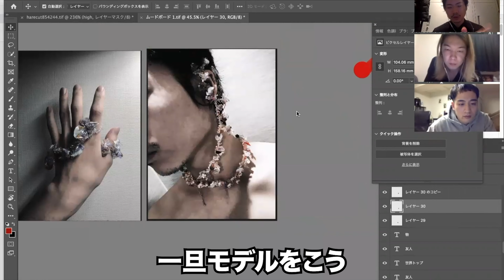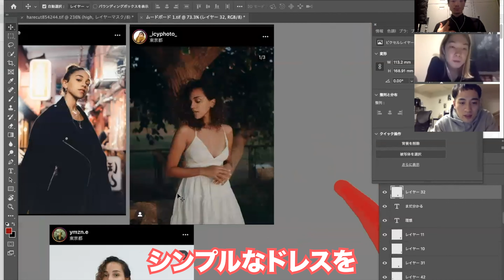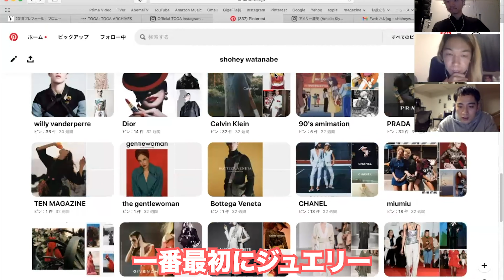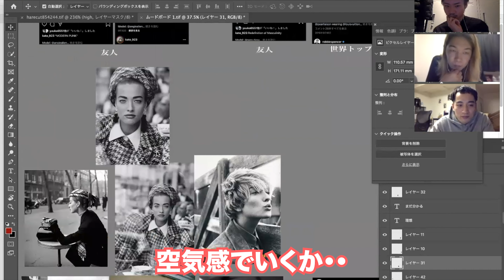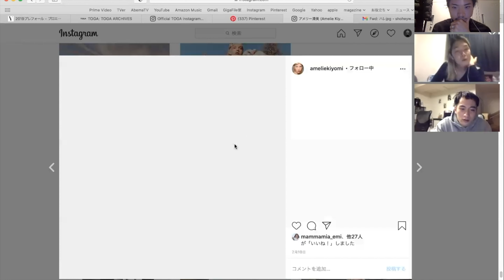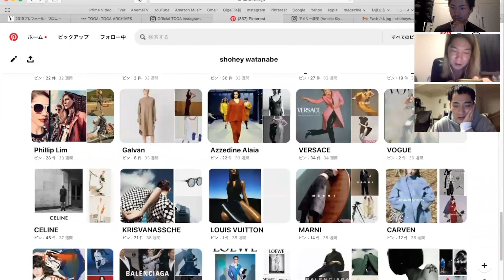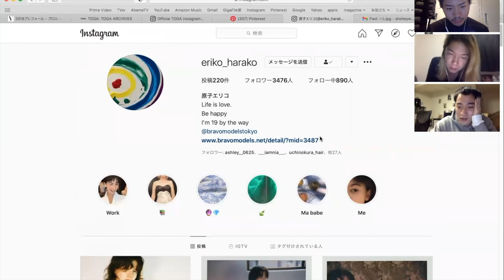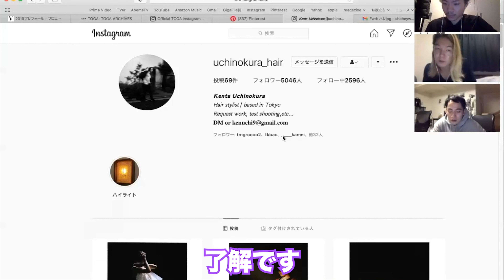【第8話】撮影準備でバタッバタ。パーソンズ大学院 【エクササイズ編】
●Shohey(フォトグラファー)のInstagramはこちら

●Mizuki(兄ちゃん)のInstagramはこちら（編集マン）